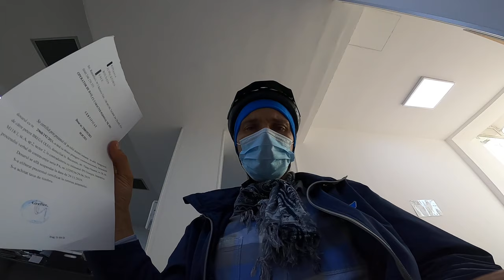Funcționarul de stat nu-și face treaba fără scandal - Curaj.TV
Angajați ai primăriei sector 6, București își fac treaba alene și răspund iritat la întrebări. Mi s-a întîmplat adesea și chiar săptămîna asta am avut așa incident.